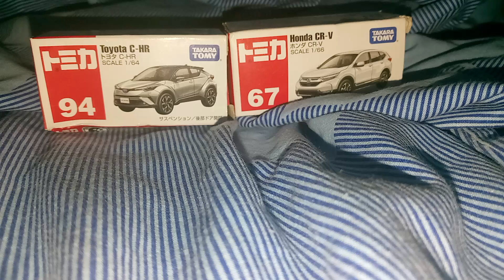Toyota C HR Honda CR V